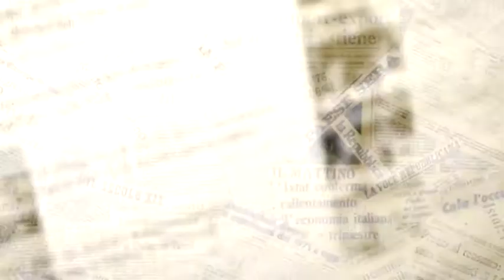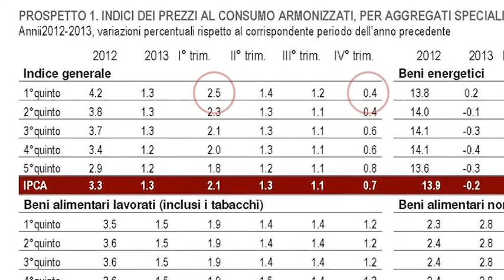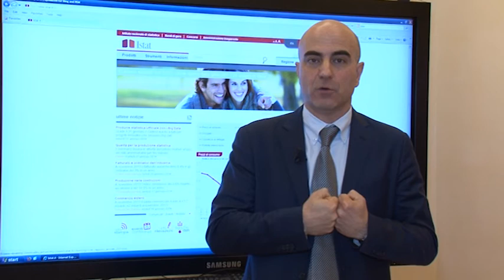La misura dell'inflazione per classi di spesa delle famiglie. Anno 2013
Nel corso del 2013 gli indici dei prezzi al consumo che misurano l'impatto dell'inflazione sulle famiglie italiane, suddivise in sottopopolazioni definite in base al livello della spesa complessiva, rispecchiano una generale tendenza al rallentamento dell'inflazione.